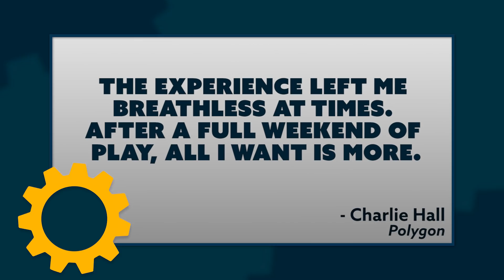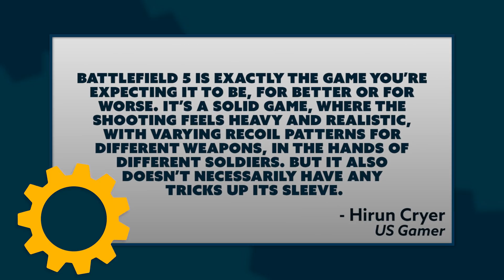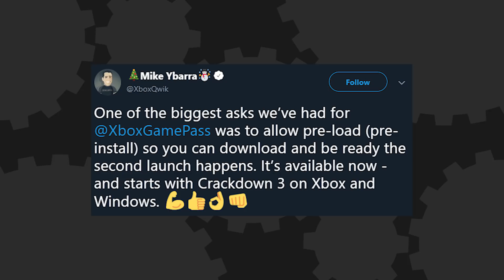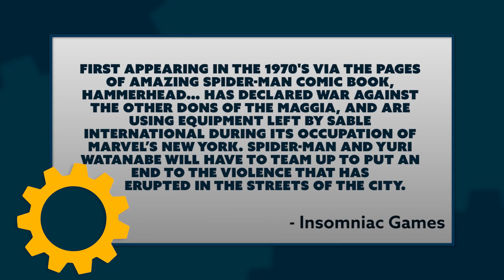The Game Awards Announce Nominees + Battlefield V Reviews + New Spider-Man DLC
There’s no reason not to join!

The Game Awards have announced their nominees, Battlefield V reviews are here, there's new Spider-Man DLC featuring a hard-headed villain, and more!

Hosted By: Brian Gaar
Written By: Brian Gaar
Edited By: Aaron Porter